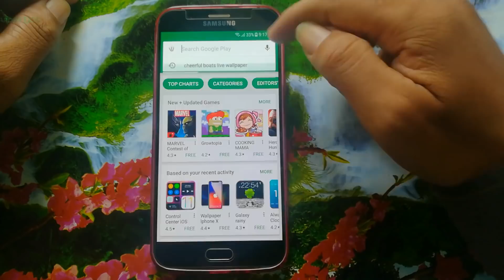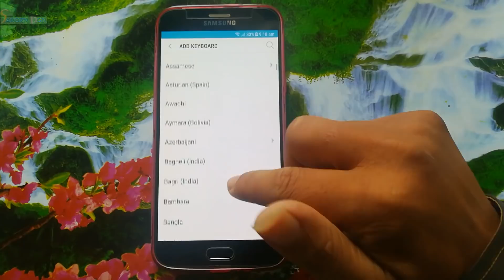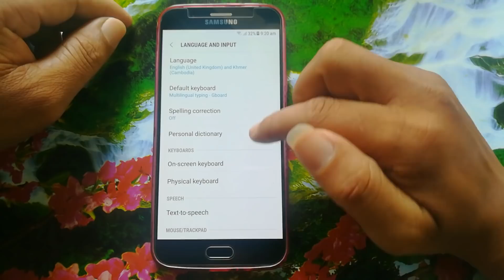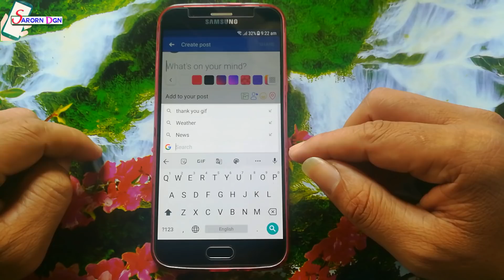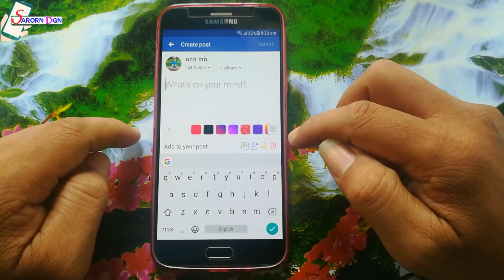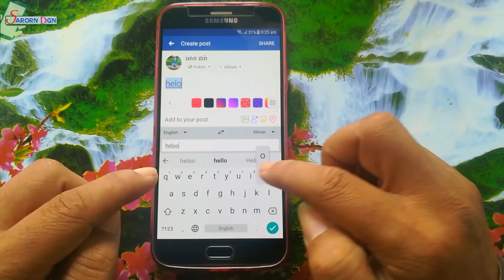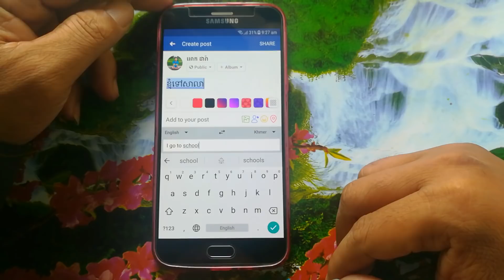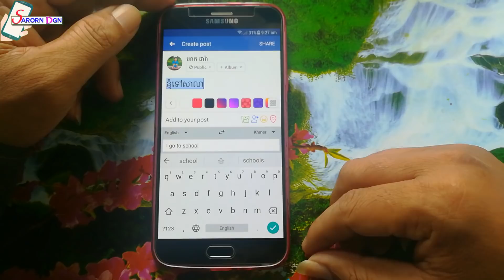របៀបបកប្រែភាសានៅលើ Status Facebook / How to translate on Facebook Status Bar